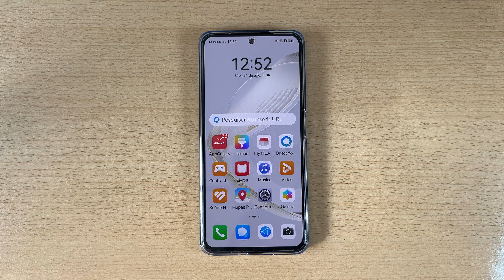Como Ligar Desligar e Reiniciar o Huawei Pura 70 - Pura 70 Pro e Pura 70 Ultra